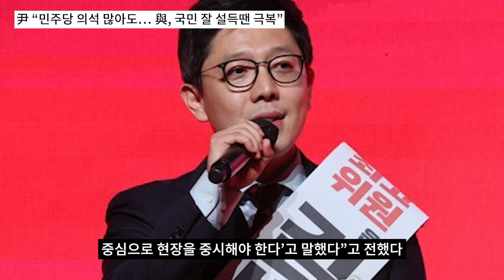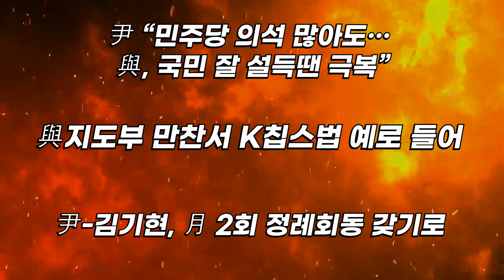용산에 어제밤 엄청난 일이 드디어 공개!